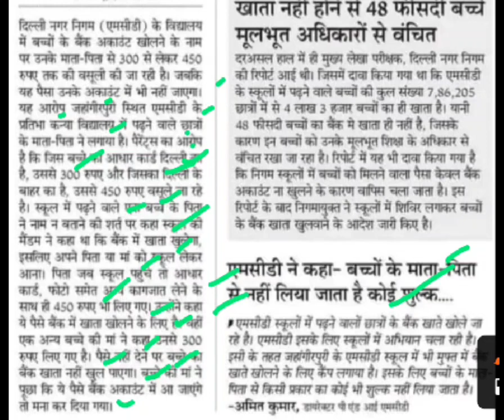स्कूलों में बच्चों के एकाउंट खोलने के लिए रुपये वसूले जा रहे,Delhi doe schools latest news,delhinews